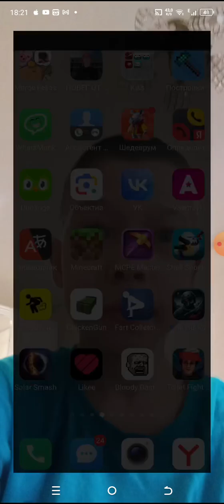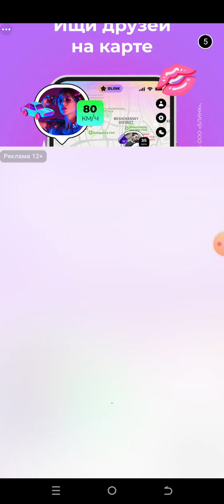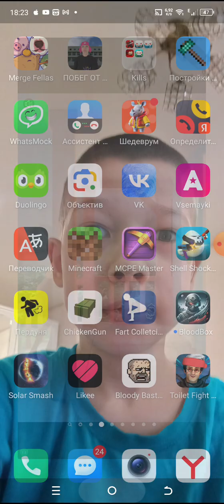Новогодняя Обнова в туалет файт